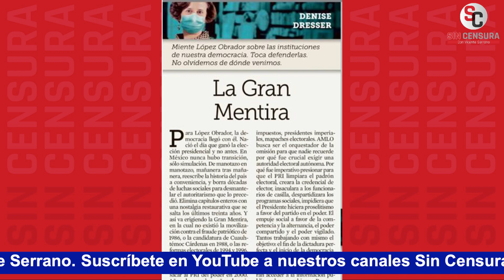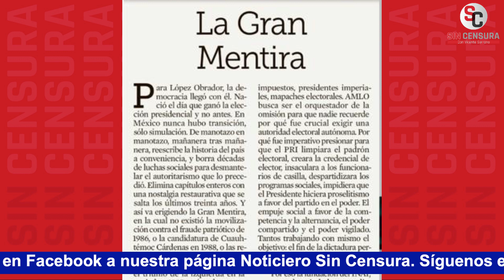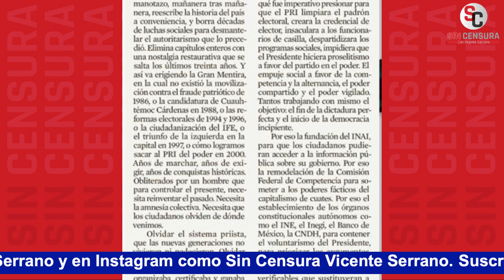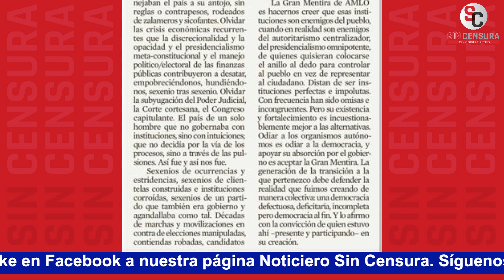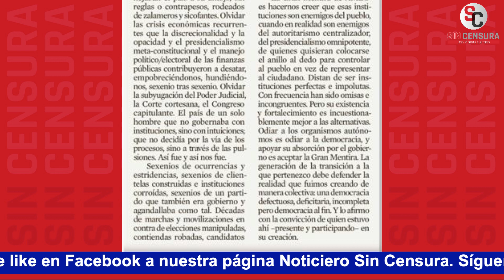DENISE DRESSER YA RAYA EN LO ESQUIZOFRÉNICO CON SU COLUMNA EN REFORMA “LA GRAN MENTIRA”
Denise Dresser volvió a escribir una serie de estupideces en Reforma y parece que ya raya en lo esquizofrénico al intentar golpear al presidente López Obrador… Ahora tituló su columna como “La Gran Mentira”.